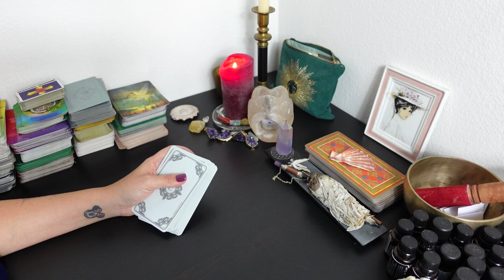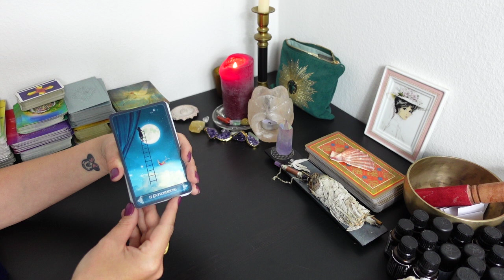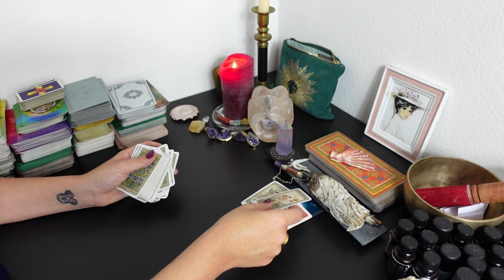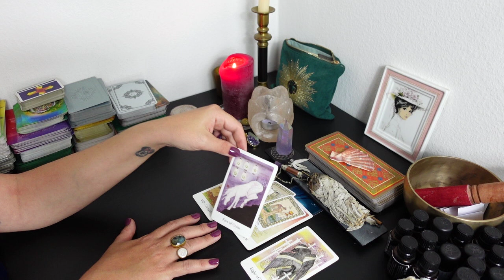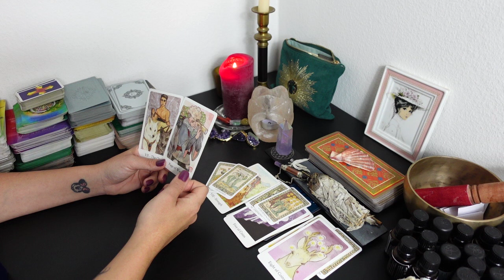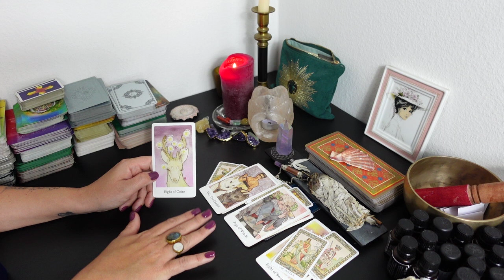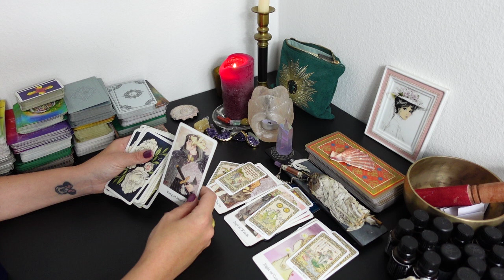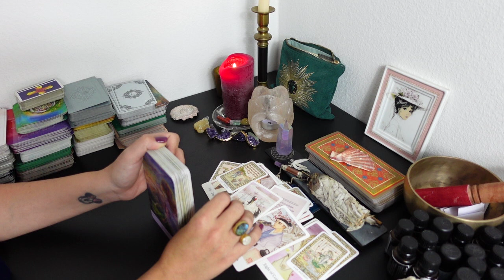ZWILLINGE TAROT JANUAR 2023: RAUS AUS DEM TIEF UND HINEIN INS GLÜCK!